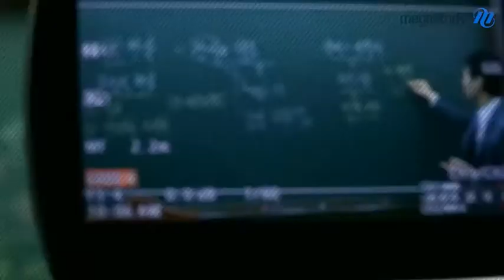[메가스터디] 국어 최인호쌤 - 성균관 상담소★ 3부-학습나침반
★최인호의 성균관 상담소★
메가스터디 국어 최인호 선생님과 함께하는 쌍방향 커뮤니케이션 방송! M채널 라이브!
강의보다 재밌게! 최인호쌤과 즐겨봅시당♬

-출연: 메가스터디 국어 최인호 선생님
-촬영일 : 2017년 6월 20일(화)
1부 : 유생들의 고민해결. 학생들의 고민을 심층적으로! 개별 맞춤 상담
2부 : 삼범일신 과거시험. 국어 퀴즈 풀고 선물받자!
3부 : 하반기 학습 나침반. 하반기 학습법 및 실전 모의고사 활용법, 그리고 논술 지원전략까지!